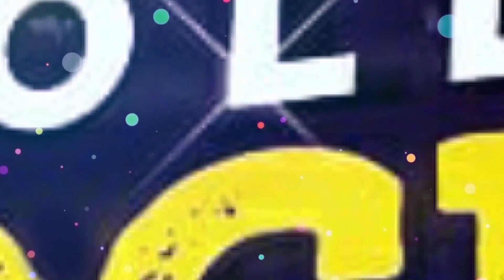মিঠাই কে চোরের বদনাম | Mithai | Zee Bangla | new competition | Bengali serial